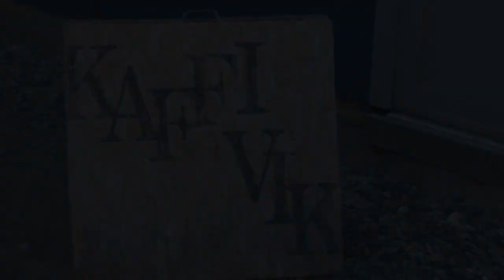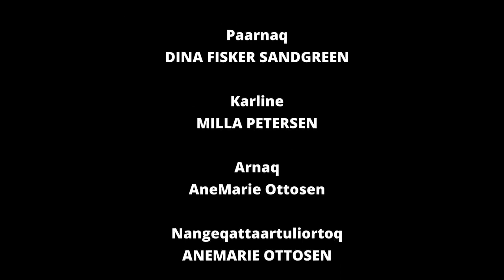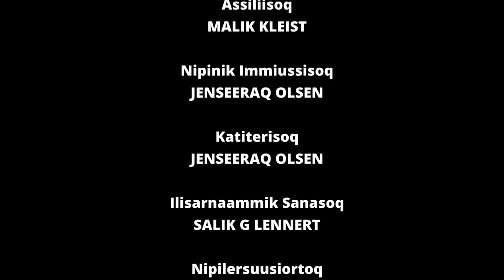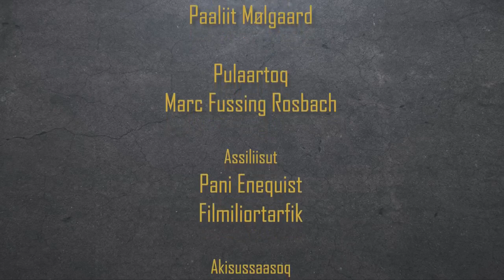Inuushow, KNR 11.01.2023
Inuusuttuunermi aqqusaartakkat sammillugit inuusuttunut aallakaatitassiaq aliikkutassiaanerusoq.

Aaqqissuisut: Paaliit Mølgaard
Aallakaatitsisoq: Nukakkuluk Kreutzmann
Assiliisoq : Pani Enequist